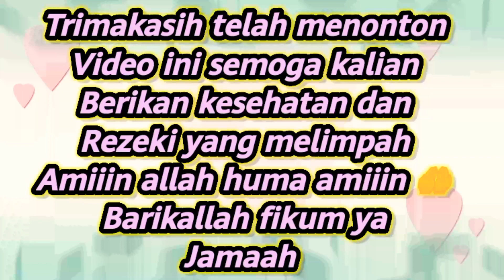Resep steam ikan simpel Rasanya mantuuuul BY_DL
1 ekor ikan, apa saja,
Untuk bumbu dan,
Bahan bahannya,
Bawang merah,
Bawang putih,
Tomat merah,
Jahe di cincang,
Cabe merah,
Cabe hijau,
Paprika hijau,
Wortel iris,
Minyak jaitun,
SAUS ikan,
Lada bubuk hitam,
Penyedap rasa,